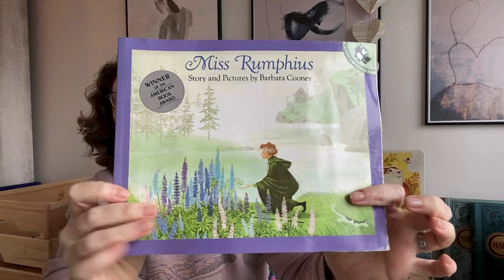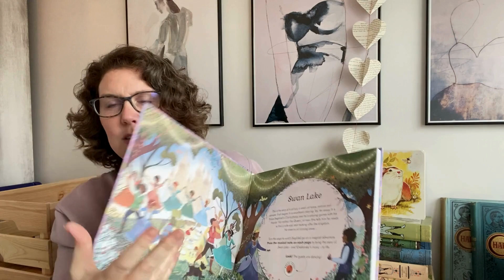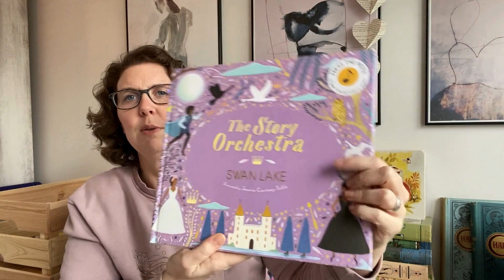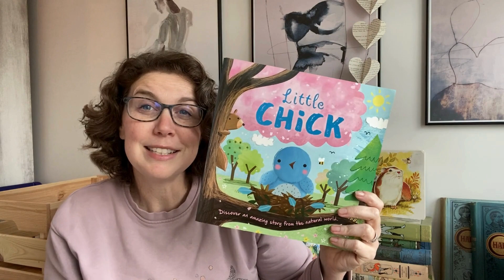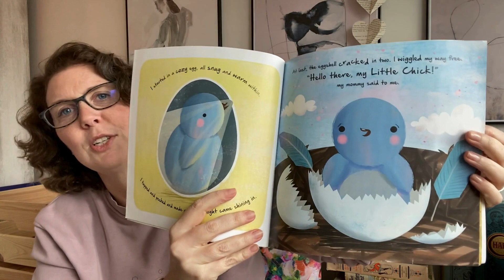Children's Books I love...And You Might too!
I love children's books. They are just so sweet and the art is wonderful. Here are a few random favorites of mine and some from my daughter.

Miss Rumphius by Barbara Cooney
It's My Sausage by Alex Willmore
The Story Orchestras- Swan Lake
Strega Nona by Tommy dePaola
Little Chick
I Don't Like Koala by Sean Ferrell
Grandfather Twilight by Barbara Berger
Hank and The Egg by Rebecca Dudley

Hope these books inspire you to pick up a great kid's book today.